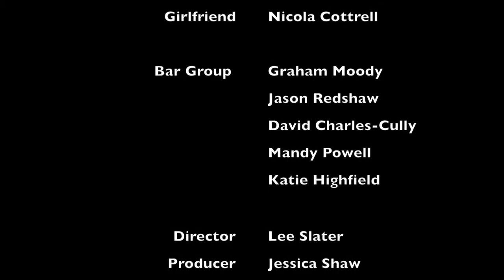Peter Gregson | Do You Have One?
A short film created for my Video Production assignment during my second year of university.

Starring:
William Smyth, Nicola Cottrell, Graham Moody, Jason Redshaw, David Charles-Cully, Mandy Powell and Katie Highfield.

Production Team:
Lee Slater, Jessica Shaw, Katie Finnemore and Peter Gregson.